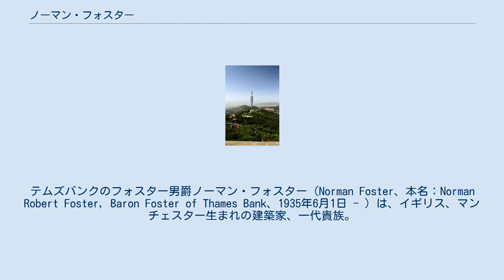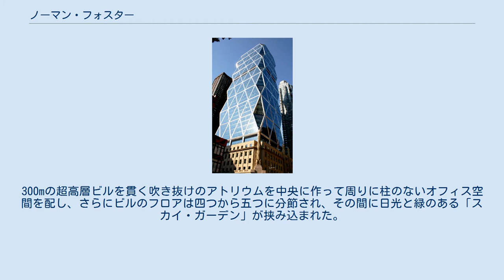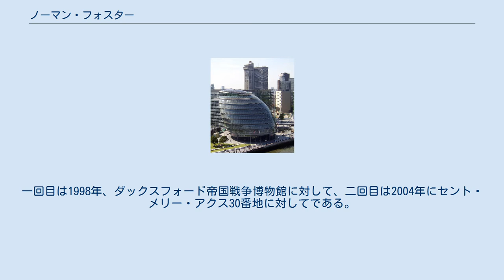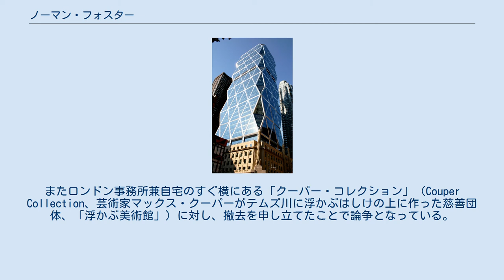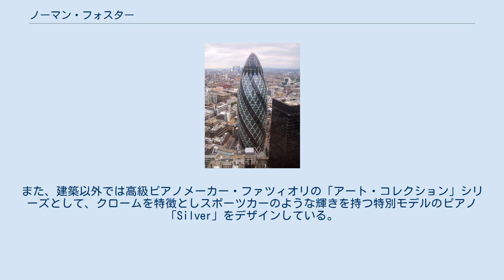ノーマン・フォスター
テムズバンクのフォスター男爵ノーマン・フォスター（Norman Foster、本名：Norman Robert Foster, Baron Foster of Thames Bank、1935年6月1日 - ）は、イギリス、マンチェスター生まれの建築家、一代貴族。
メリット勲章（Order of Merit）を受章している。
 フォスターはマンチェスター大学とイェール大学で学んだ。
建築技術者・思想家であったバックミンスター・フラーのもとで働いた後、建築家リチャード・ロジャースと会い「チーム4」を結成。
1967年自分の事務所フォスター・アソシエーツ（現在のフォスター・アンド・パートナーズ）を設立した。
 フォスターの名声を高めたのは1985年に完成した香港の『香港上海銀行・香港本店ビル』であった。
建物を支えるために通常の柱や壁を使わず、建物の外側に鋼鉄フレームによる太い構造をむき出しにさせ、このフレームで超高層ビルを支えることに成功した。
この記念碑的なハイテク建築の後、1991年のドイツ・フランクフルトのコメルツ銀行本店ビルではエコロジカルな超高層ビルを実現させた。
300mの超高層ビルを貫く吹き抜けのアトリウムを中央に作って周りに柱のないオフィス空間を配し、さらにビルのフロアは四つから五つに分節され、その間に日光と緑のある「スカイ・ガーデン」が挟み込まれた。
スカイガーデンの窓を開閉することにより、新鮮な外気が各ガーデンからアトリウムを通ってオフィスの隅々にまで行き渡る自然換気が実現された。
超高層を支える構造体、換気や冷暖房などのエネルギーを無駄遣いしないエコロジカルで快適なオフィス空間という手法は、マレーシア・ペナンのMBFタワーやロンドンのロンドン市庁舎ビル、セント・メリー・アクス30番地（スイス・リ本社ビル）など、後のビルでも使われている。
 フォスターの建築デザインは当初スタイリッシュで、機械のような形状のハイテク志向のものであったが、次第にそこから離れ、より崇高でより受け入れられやすい鋭いモダニズム建築へと移っていった。
 フォスターは王立英国建築家協会が贈るスターリング賞を2度にわたって受賞している。
一回目は1998年、ダックスフォード帝国戦争博物館に対して、二回目は2004年にセント・メリー・アクス30番地に対してである。
また、これまでの業績に対し、1999年にはプリツカー賞を受賞している。
この他、1990年にナイトに叙勲され、さらに1997年にはメリット勲章を受章、1999年には一代貴族に叙せられている。
 しかし、本国イギリスでは軽蔑的に「スーパースター建築士」とも呼ばれ、その名声からほかの建築士より優先した扱いを受けていると非難されてもいる。
イギリスのタブロイド紙には「Lord Wobbly（不安定卿）」とあだ名されているが、これはテムズ川に2000年に架けたミレニアム・ブリッジが構造の不具合で開通まもなく補修のために閉鎖された事件による。
またロンドン事務所兼自宅のすぐ横にある「クーパー・コレクション」（Couper Collection、芸術家マックス・クーパーがテムズ川に浮かぶはしけの上に作った慈善団体、「浮かぶ美術館」）に対し、撤去を申し立てたことで論争となっている。
 2004年には、ロンドン市庁舎（GLA）やスイス・リ本社などのプロジェクトで、フォスターのもとで責任者になってきたケン・シャトルワースが事務所を離れ独立、メイクを設立した。
シャトルワースはフォスターの事務所の功労者であったといわれている。
 フォスターは大林組と共に、様々な都市機能を持ち数万人を収容できる高さ800m級超高層ビル（円錐形の縦型都市）のコンセプトモデル「ミレニアム・タワー」（1990年発表）の設計を手がけている。
また、建築以外では高級ピアノメーカー・ファツィオリの「アート・コレクション」シリーズとして、クロームを特徴としスポーツカーのような輝きを持つ特別モデルのピアノ「Silver」をデザインしている。